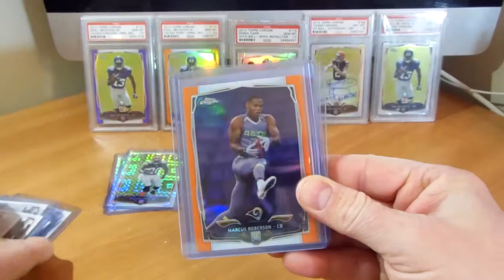- Mail Day! - More 2014 Topps Chrome Football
Picked up some more 2014 Topps Chrome refractors.